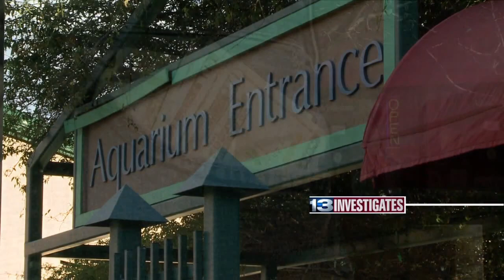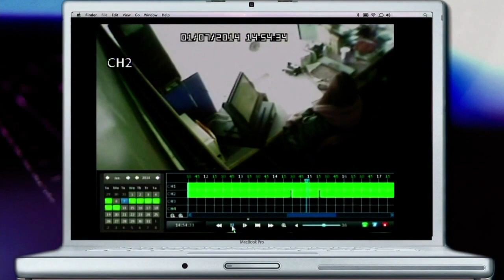The BioPark Gang: An undercover investigation